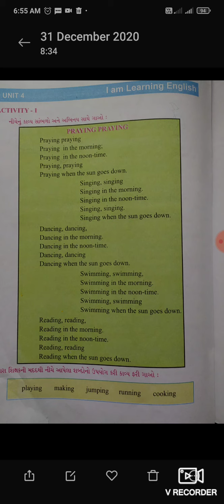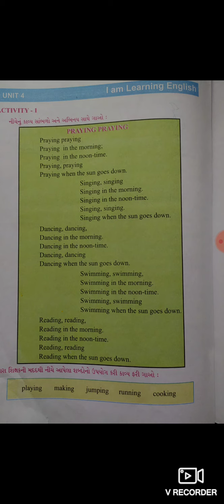Std 5 unit 4 English part 1